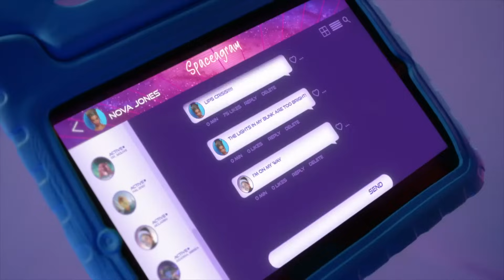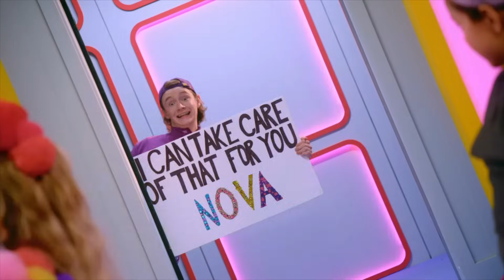Best Sister Moments: Nova and McLaren ✨ | 20 Mins+ Compilation | Nova Jones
Have a look back at some of the top sister moments between Nova and her sister/manager McLaren, from their silly arguments to the fun times they have shared together across season 1. Get ready for some hilarious and heartwarming moments; some are bound to make you laugh out loud, whilst others might make you a tiny bit emotional.